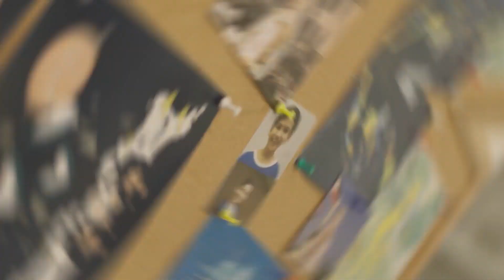Membuat Tako Thai dari Thailand dengan Indomilk Kental Manis